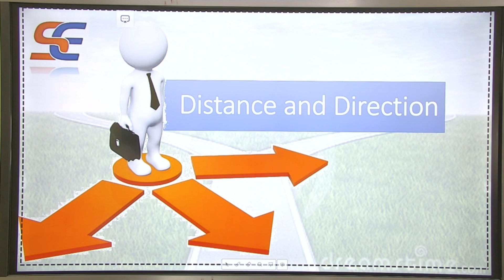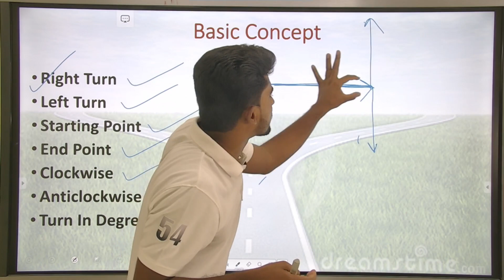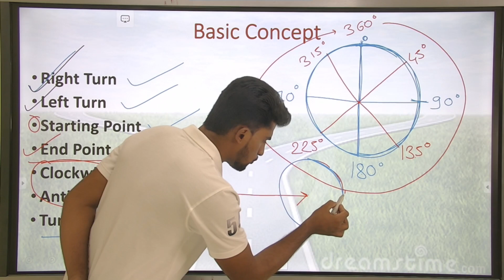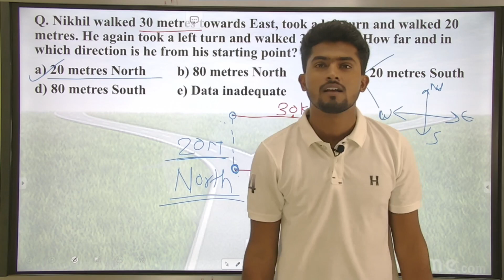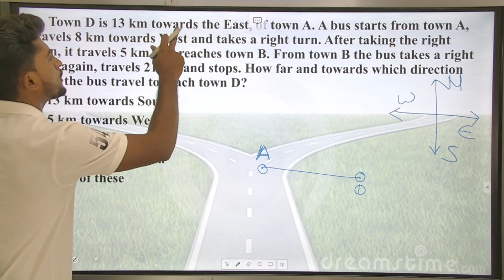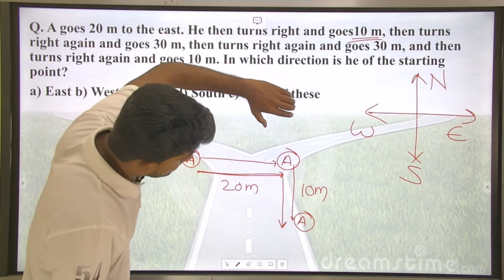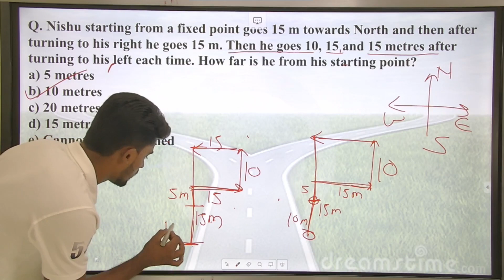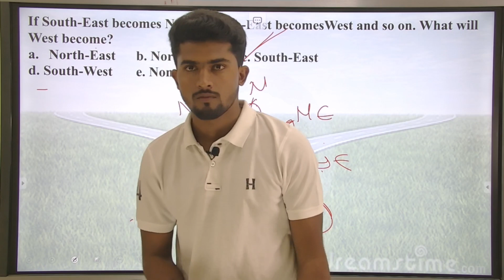Target 👉MSEB Mahatransco (महापारेषण), Logical Reasoning Lecture Bye:- AKSHAY SiR.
💐MSEB मध्ये महाराष्ट्रात सर्वाधिक निकाल आमचाच.💐
KENDRE INSTITUTE is the leading institute in Maharashtra for providing technical knowledge for competitive examinations related to Electrical Engineering.

After the declaration of Mahatransco's Megabharti students are again recharged to start their preparation.

There is no doubt that Non-technical is the game changer for any exam.
So,once again KENDRE INSTITUTE is bringing a full package for you to cover your non- technical syllabus so that any no point you loose your chance to fullfill your dreams.

Stay Focused!! Happy learning!!

Quantitative Aptitude + Logical Reasoning
ऑनलाइन बॅच लवकरच होणार सुरू.

Batch starts from:- 1 November 2020